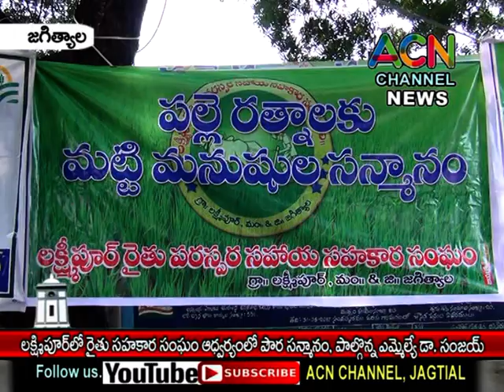జగిత్యాల : లక్ష్మీపూర్ లో పల్లె రత్నాలకు మట్టి మనుషుల సన్మానం, పాల్గొన్న ఎమ్మెల్యే డా. సంజయ్